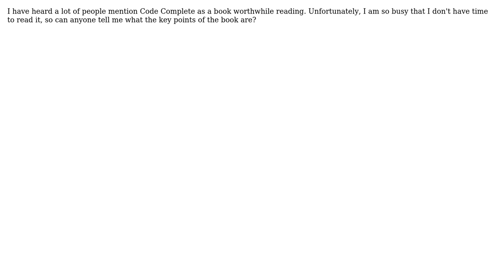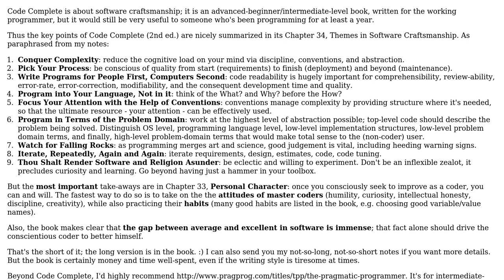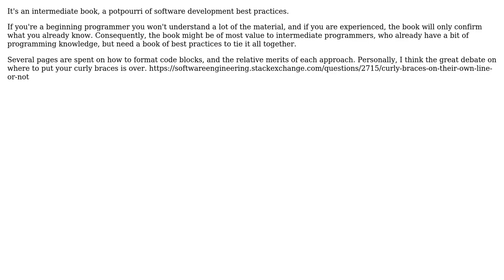Software Engineering: What are the key points of Code Complete? (2 Solutions!!)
Software Engineering: What are the key points of Code Complete?

With thanks & praise to God, and with thanks to the many people who have made this project possible! | Content (except music & images) licensed under CC BY-SA | Music | Images & others | With thanks to user Robert Harvey user limist user gnat user Casebash and the Stack Exchange Network Trademarks are property of their respective owners. You are responsible for your own actions.